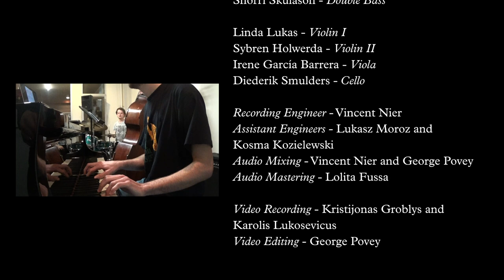"Going Home For The Weekend" - George Povey (Live Music Video)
The first single from my upcoming debut E.P.

“Going Home For The Weekend”

Personnel:

George Povey - Drums and Composition
Katrina Kabinecka - Voice
Jim Base - Guitar

Jan Domènech Vayreda - Piano

Snorri Skúlason - Double Bass

Linda Lukas - Violin I
Sybren Holwerda - Violin II

Irene García Barrera - Viola
Diederik Smulders - Cello

Recording Engineer - Vincent Nier
Assistant Engineers - Lukasz Moroz and
Kosma Kozielewski

Audio Mixing - Vincent Nier and George Povey
Audio Mastering - Lolita Fussa

Video Recording - Kristijonas Groblys and
 Karolis Lukosevicus
Video Editing - George Povey

Entire session being released soon!